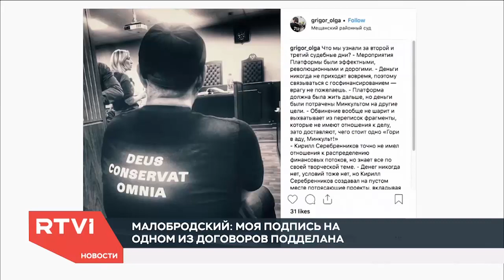Четыре дня в суде. Как проходят заседания по делу «Седьмой студии»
В Мещанском суде Москвы продолжают рассматривать дело «Седьмой студии». Показания Кирилла Серебренникова растянулись уже на четыре дня, а других обвиняемых суду еще только предстоит выслушать. Каждый день появляются новые детали: например, обнаружились якобы поддельные подписи режиссера в зарплатных платежках. В зале суда побывал корреспондент RTVI Илья Андреев.